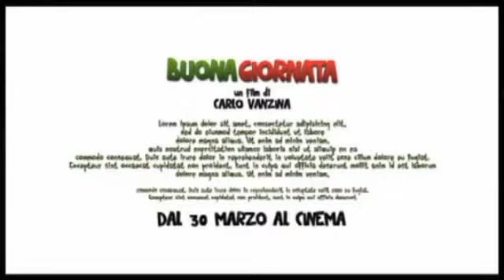Trailer Italiano Buona Giornata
Trailer della commedia Italiana distribuita e prodotta da Medusa e diretta da Carlo Vanzina: "Buona Giornata". Il film, che mette in scena vari spezzoni di commedia sparsi per l'Italia, uscirà il 30 Marzo 2012 distribuito da Medusa Film. Nel Cast il meglio della comicità italiana: Vincenzo Salemme, Christian De Sica, Teresa Mannino, Diego Abatantuono, Lino Banfi e Maurizio Mattioli.
---TheInformantTV---

La Pubblicazione di questo video non è destinata a scopi di lucro.
Le immagini NON sono di proprietà di TheInformantTV.
TheInformantTV, pertanto, riconosce "Medusa Film" e "Sky Cinema" come produttori e "Medusa Film" come distributore della pellicola in Italia.